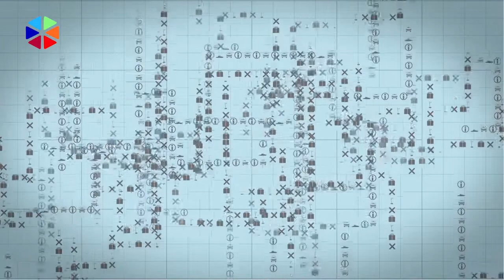«Θεολογική ανθρωπολογία και σύγχρονος κόσμος» Μητρ. Μεσογαίας κ Λαυρεωτικής κ. Νικόλαος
Ο Σεβασμιώτατος Μητροπολίτης Μεσογαίας και Λαυρεωτικής κ. Νικόλαος στο πρώτο μέρος της αποκλειστικής του συνέντευξης στην Πεμπτουσία εκφράζει την ανησυχία του και τους προβληματισμούς του για την πορεία του σύγχρονου ανθρώπου λόγω της τεχνολογικής ανάπτυξης.

Ιούνιος 2018
Πηγή: Pemptousia TV